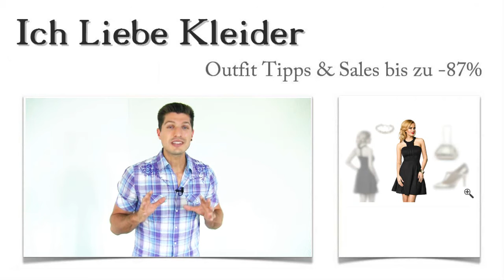Wie Paula schöne Konfirmationskleider für 2016 in Schwarz + diese Partyoutfit Tipps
Schöne Konfirmationskleider 2016 dürfen auf keinen Fall langweilig aussehen. Das schrieb mir Paula, als sie mich um Hilfe bei der Suche nach ihrem Partyoutfit für diesen großen Anlass bat. Ich habe die Konfirmationskleider 2016 genauer unter die Lupe genommen und ein schickes Partyoutfit für sie zusammengestellt, mit dem sie bis zu 87 Prozent sparen konnte. Wollt ihr wissen, welche Konfirmationskleider 2016 in schwarz ihr besonders gefallen haben und welche Überraschung euch am Ende erwartet? Einfach weiterlesen!

Dieses schwarze Konfirmationskleider 2016 hat Paula geradezu überwältigt
Paula hat sich auf den ersten Blick in die schicken Konfirmationskleid in Schwarz verliebt. Dazu habe ich ihr diese eleganten Pumps und die außergewöhnliche Handtasche empfohlen. Ein echter Eyecatcher ist dieses edel glänzende Armband von FIRETTI. Klickt mal auf die Bilder und schaut euch die Details von diesem tollen Partyoutfit ganz genau an!

Schöne Konfirmationskleider 2016: Dieses Kleid gefiel Paula am besten
Die Konfirmationskleider 2016 sehen einfach umwerfend aus. Paula hat sich für dieses Partyoutfit entschieden, weil es sich ganz leicht kombinieren und verändern lässt. Konfirmationskleider in Schwarz, die wie dieses Kleid ärmellos und vor allem für die Party danach gedacht sind, können in der Kirche wunderbar mit einem Bolero Jäckchen getragen werden. Klickt mal auf die Lupe, um die raffinierten Details genau zu sehen!

Bis zu 87 Prozent sparen beim Kauf der schwarzen Konfirmationskleider 2016
Paula war beeindruckt, als sie beim Kauf ihres Outfits bis zu 87 Prozent sparen konnte. Aber wie ist das möglich? Ganze einfach: Ich suche gezielt die besten Angebote für euch heraus und kann euch hier im Shop die Konfirmationskleider 2016 als Top-Deals anbieten. Wenn dieses Partyoutfit noch nicht ganz euren Vorstellungen entspricht, nutzt einfach die Suchfunktion in den Kategorien und findet die schönsten Konfirmationskleider in schwarz!

Zeit für eure Überraschung: Ein Partyoutfit ganz speziell für euch
Habt ihr Lust bekommen, euch ein ganz individuelles Partyoutfit von mir zusammenstellen zu lassen? Dann macht es wie Paula und schreibt mir einfach, wie eure schöne Konfirmationskleider 2016 in schwarz aussehen sollen. Ich finde das schönste Outfit ganz speziell für euch. Probiert es aus!